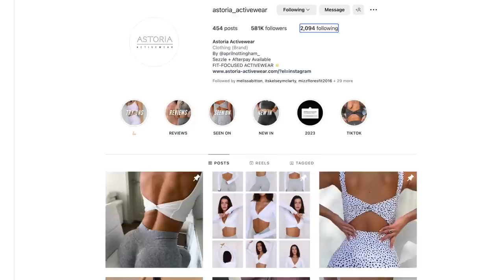I DIDN'T EXPECT THIS SCRUNCH BUM… ASTORIA ACTIVEWEAR TRY ON HAUL REVIEW! + MOBIFITNESS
MY DISCOUNT / SUPPORT LINKS & CODES! hoo.be/ashleygaita

(code GAITA15 to save 15%! xoxo)

Hi Loves, welcome back to the channel! Today, we're looking at @astoriaactivewear for the very first time here!! We've got some of Astoria's staple LUXE sets to review!

ASTORIA ACTIVE CHAPTERS-
Intro - 0:00 - 0:59
Mobifitness- 0:59 - 2:54
Astoria Active overview - 2:54 - 3:35
Luxe Ignite leggings & sports bra- 3:35 - 7:24
Luxe Blossom leggings & sports bra- 7:24 - 10:25
Live Luxe long sleeve - 10:25 - 12:46
Lounge pants & crop top -  12:46 - 14:14
Outro- 14:14 - 15:55

♡ MY MEASUREMENTS ♡

Weight: Approx. 130 lbs (59 kg)

Bra: 34 B

Bust: 31" (78.74 cm)

Underbust: 27" (68.5 cm)

Waist: 25" (63.5 cm)

Hips: 39" (99 cm)

Thigh: 21" (53 cm)

Inseam: 25" (63.5 cm)